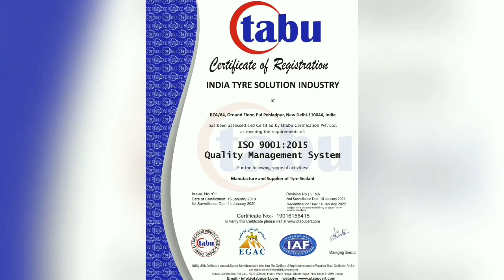INDIA TYRE SOLUTION || శాశ్వత పంక్చర్ నివారణ